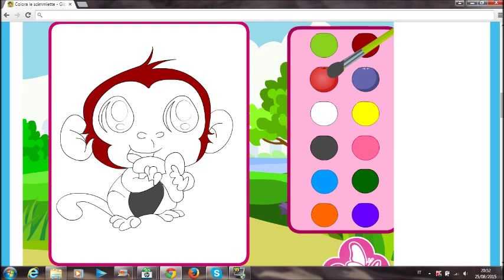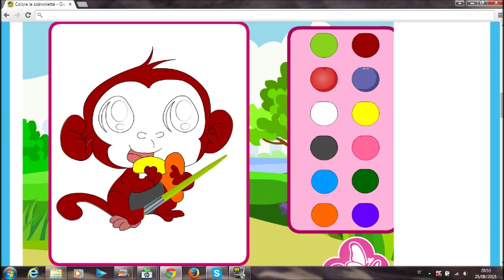Colorare la scimmietta